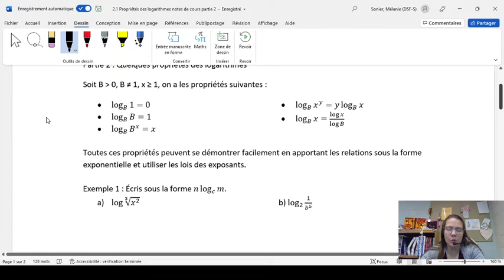Certaines propriétés des logarithmes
Math 11e B et C - bloc 2